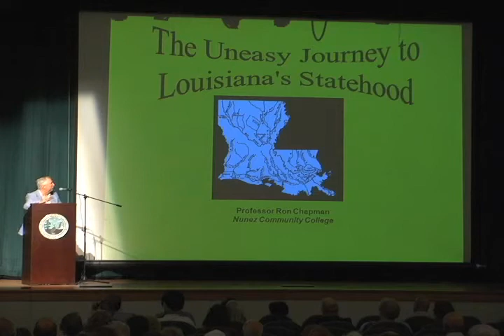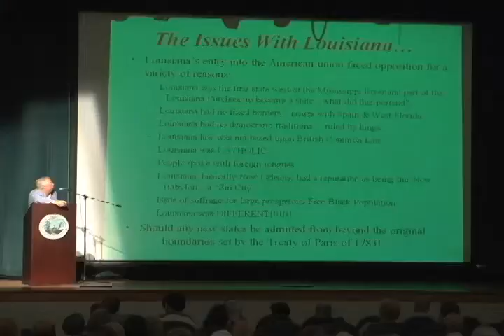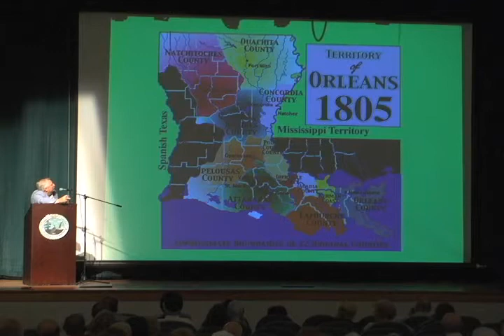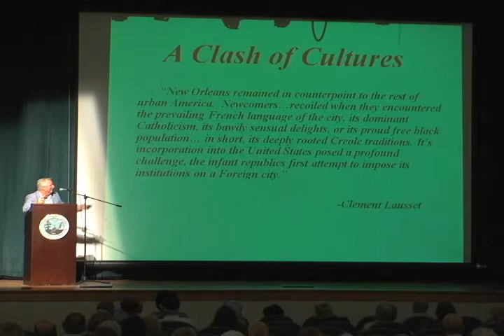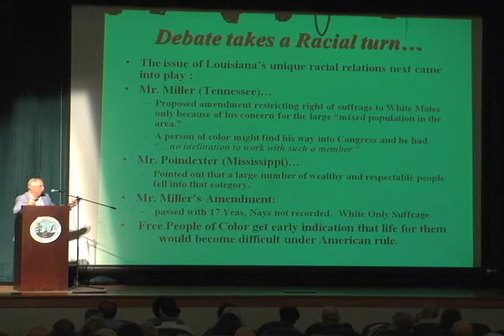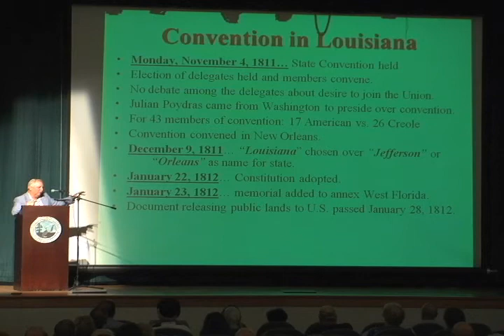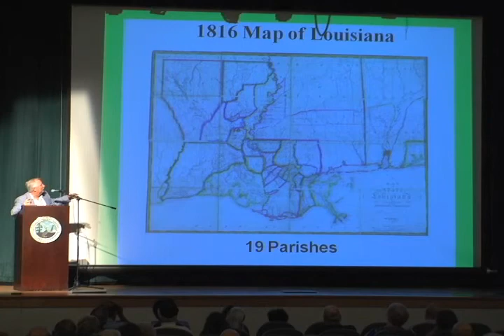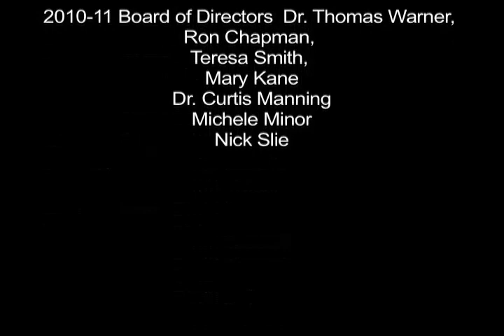"History of Louisiana Statehood" by Ron Chapman (NHLS 11Sep)